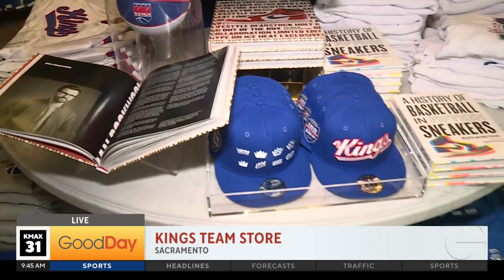The New Kings Team Store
Molly Riehl is at the G1C showing us the The New Kings Team Store.  Check out this museum-like team store where you can get the coolest Kings gear!